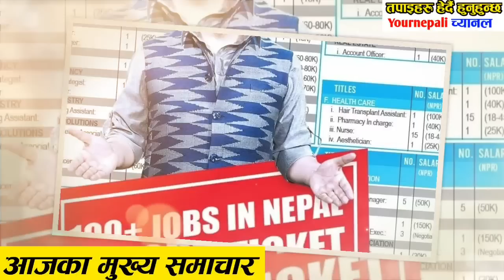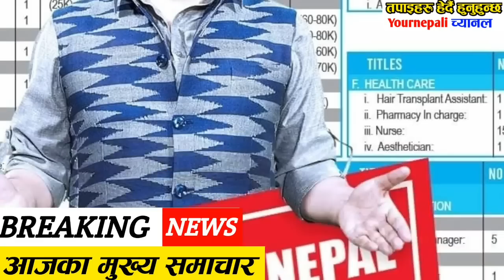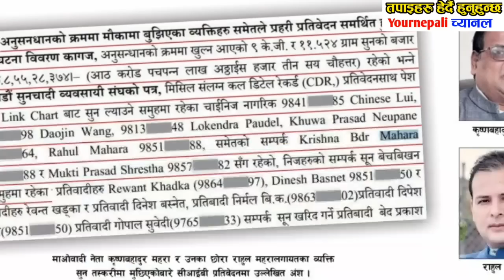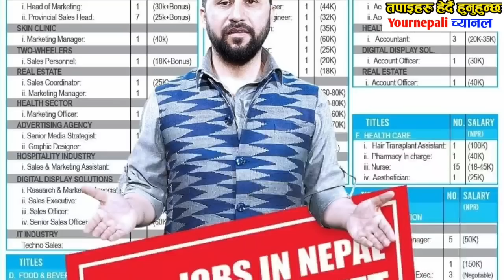Today news nepali news aaja ka mukhya samachar, nepali samachar live saun 13 gate 2080